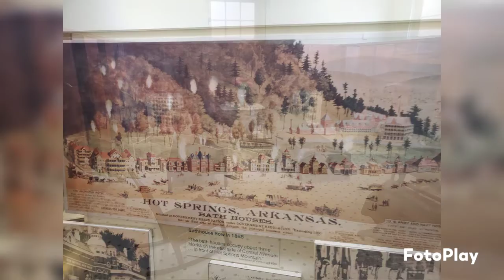Hot Springs National Park